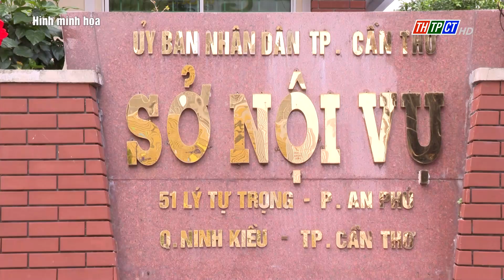Giai đoạn 2022-2024, TP. Cần Thơ giảm gần 1.700 người hưởng lương từ ngân sách | Cần Thơ TV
UBND TP Cần Thơ vừa có báo cáo kết quả bảy năm thực hiện Nghị quyết 18/2017 của Hội nghị Trung ương 6 khóa XII về một số vấn đề về tiếp tục đổi mới, sắp xếp tổ chức bộ máy của hệ thống chính trị tinh gọn, hoạt động hiệu lực, hiệu quả.